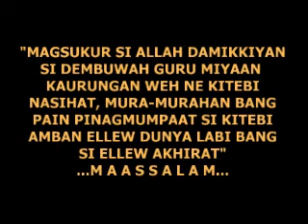Yakan Nasihat: Salassayan Hadith 37th & 38th amban 40 Hadith AnNawawi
by: Ust. Nursham Ambil

- Pagpangadjih kahaba ellew Jumaat si Jaliyat, Da'wah Shimalul Riyadh, KSA